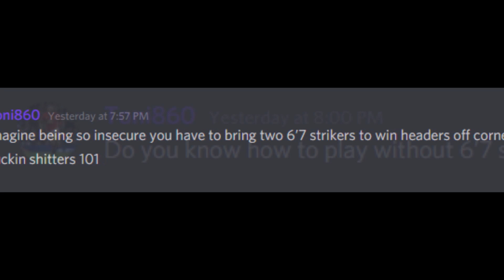Between Two Giants Ep. 1